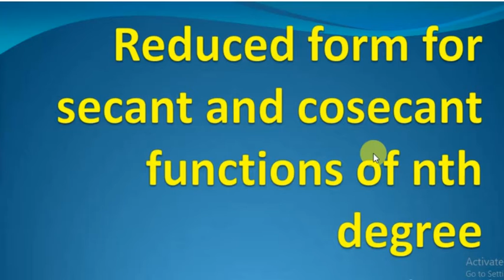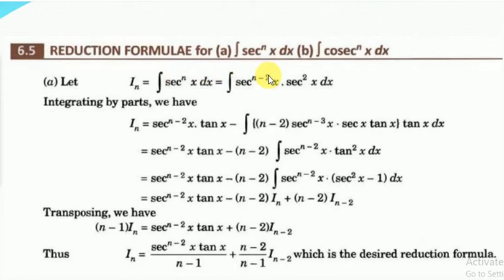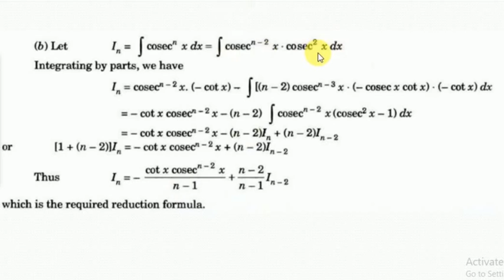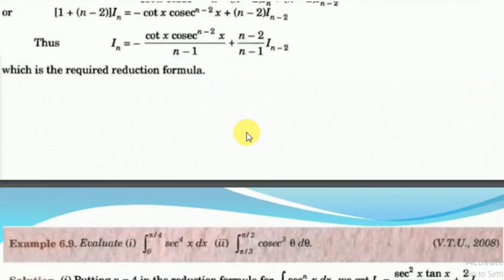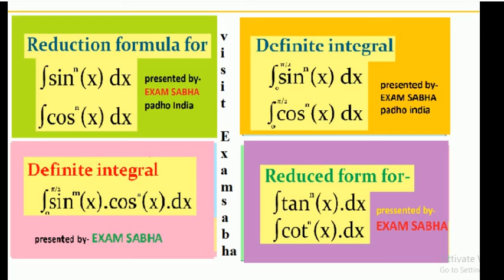integral calculus trigonometric functions|reduction formula integration|bs grewal mathematics part-6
serious candidates can join us in whatsapp group for free doubt solving
for watching integral calculus trigonometric functions|reduction formula integration|bs grewal mathematics